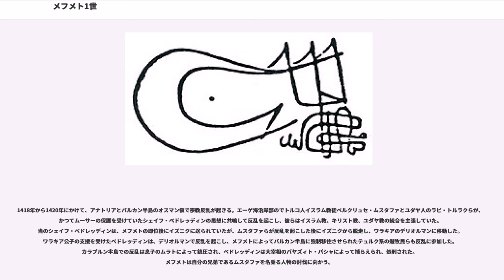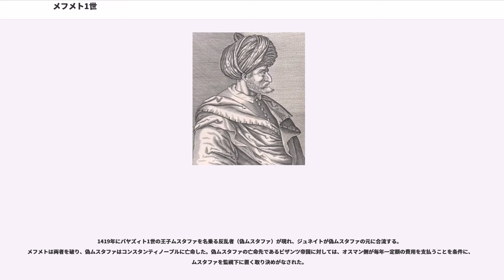メフメト1世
メフメト1世（Mehmed I もしくは Mehmed Çelebi、? - 1421年5月26日）は、オスマン帝国の第5代皇帝（スルターン）（在位: 1413年－1421年）。第4代皇帝バヤズィト1世の子。「典雅王（チェレビー）」の別名で知られる。分裂した帝国を再統一し、短い治世の中で国家の再建に注力した皇帝として評価されている。

バヤズィト1世の子として生まれる。

父バヤズィト1世の存命中には、アマスィヤの知事を務めた。1402年のアンカラの戦いで、父のバヤズィト1世がティムールに敗れて捕虜となる。この時メフメトもバヤズィトに従軍していたが、トルコ人兵たちに助けられて無事に戦場を脱出することができた。

アンカラの戦いの後、メフメトは自身の任地であるアマスィアを拠点とした。ティムールの軍はアナトリアに長くは留まらず、エーゲ海沿岸部に到達した後に撤退したが、かつてオスマン帝国に併合されたベイリク（君侯国）がティムールによって再興され、アナトリアのオスマン帝国の領土は祖父ムラト1世以前の規模に縮小していた。また、メフメトの3人の兄弟が、以下の地に拠ってそれぞれ帝位を主張していた。

足かけ11年にわたる、オスマン帝室の兄弟間で君主の地位を巡る闘争が起きたこの時代は、「空位時代」（もしくは「危機時代」）と呼ばれる。

スレイマンが譲歩と引き換えにビザンツ帝国（東ローマ帝国）皇帝マヌエル2世らバルカン半島のキリスト教国の君主と同盟したのに対し、
メフメトらアナトリアを拠点とする王子はオスマン帝国のガーズィー（異教徒と戦う信仰の戦士）の伝統を掲げて、大義名分とした。メフメトはイーサーを攻撃してブルサ、イズニクを奪取し、彼をコンスタンティノープルに放逐した。長兄のスレイマンはメフメトを牽制するため、1404年にイーサーに軍を提供してアナトリアに派遣するが、メフメトは2度の戦いでイーサーに勝利を収める。1404年頃にイーサーの消息は途絶えて、彼が率いていた軍はメフメトに吸収された。イーサーの派遣と同時にスレイマンは1404年にバルカン半島からアジア側に進攻、ブルサやマルマラ海沿岸部の都市を占領し、後継者争いにおいて当初はスレイマンが優位に立っていた。メフメトはオスマン帝国のライバルであると同盟し、スレイマンからの攻撃を抑えた。

メフメトはティムールによって復興されたアイドゥン侯国、サルハン侯国、テケ侯国、メンテシェ侯国を破り、再び宗主権を認めさせる。1409年、スレイマンを挟撃するため、メフメトは弟ムーサーをバルカン半島に派遣した。ムーサーはセルビア、ワラキアと同盟し、ワラキア、セルビア、ブルガリアから成るバルカン諸国の軍勢を率いてエディルネのスレイマンを攻撃した。ムーサーの進攻を知ったスレイマンがアナトリアからヨーロッパに軍を返したため、メフメトはスレイマンが有していたアナトリア西部を制圧することができた。1411年2月にスレイマンはコンスタンティノープルへの逃走中に戦死、勝利したムーサーは貨幣に自らの名を刻んで君主を称し、スレイマンがバルカン諸国に返還した領土を奪い返した。ムーサーはイラン出身のスーフィー（イスラームの神秘主義者）・シェイフ・ベドレッディンをカザスケル（大法官）に起用するが、ベドレッディンの主張する財産の共有化とハレムを除く私有財産の廃止を唱える共産主義にも類似する思想は、貴族、富裕層、イスラム神学者からの猛反発を受けた。ベドレッディンは異端と宣告され、彼を保護するムーサーも不利な立場に立たされる。メフメトはビザンツ皇帝マヌエル2世、セルビア公ステファン・ラザレヴィチと同盟し、1413年7月10日にでムーサーを捕殺した。

帝国の再統一が達成されると、メフメトはこれまで名乗っていたチェレビィ（王子）やエミールの称号に代えて、正式にスルターンを称した。

メフメトはムーサーに勝利した経緯からビザンツ帝国に対して治世を通して友好的な態度を取り、メフメトの在位中ビザンツ帝国には束の間の平和が訪れる
。ヨーロッパ側での混乱を収拾したメフメトは、外敵の攻撃と内乱で混乱するアナトリアに帰還した。アナトリアではカラマン侯国が協定を破棄してオスマン領内に侵入し、かつてのムーサーの将校ジュネイトがイズミルを拠点として反乱を起こしていた。イズミル攻撃、2度にわたるコンヤ包囲を経て、1416年にカラマンを降伏させ、ジュネイトをイズミルから追放した。コンヤ包囲の後、アクシェヒル、、、をカラマンから奪回する。